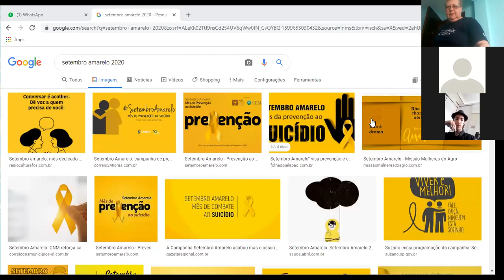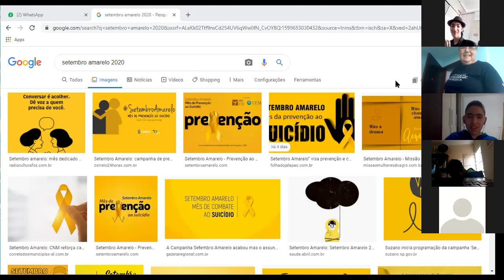09-09-2020 - 9 ANO - PARTE 1 - MATEMÁTICA - PROFª FÁTIMA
REL. TRIG. TRIÂNGULO QUALQUER - EXERCÍCIOS